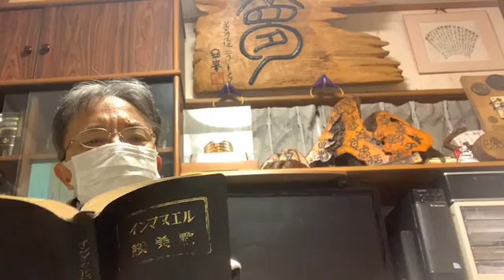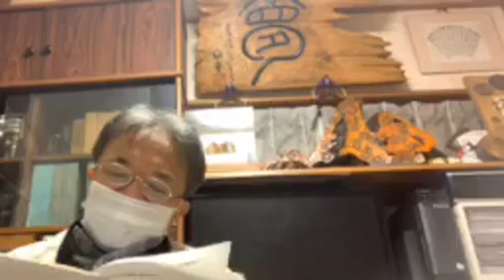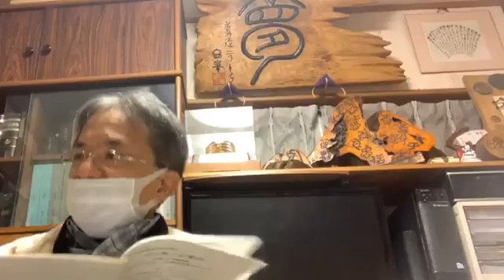生放送の記録211 家庭de小礼拝「徹頭徹尾、主の側の招き 生命を与える主」 2020年11月03日（火）19時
ヨハネ12:36～50
民族の歴史を通して、天地を作られた神との契約に生き、それを破れば各地に散らされる。しかし離散先で悔い改めるなら故知に戻ってこれる、という約束もその通りに体験した人々の一員として生まれ育ったイエスが、自らが（旧約）聖書に預言された救い主で、父なる神と同等の者だ、と公言し、そして、ユダヤ民族の要職にある人々の多くが「密かに信じた」というのは重大なこと。
しかし、神からの誉れより人からの誉れを重んじたので公にしなかった、というのも考えさせられる。しかし、それが弱い人間というものの実態である。
だからこそイエスの側で、私を信じる者を闇の中に起き続けない、と約束して下さったのである。
イエスを求める人は求め続けましょう。求める人は与えられます。